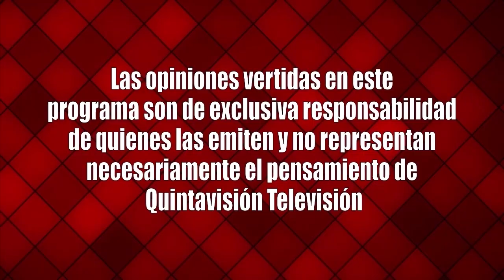A Fondo Dr. Rodrigo Cruz